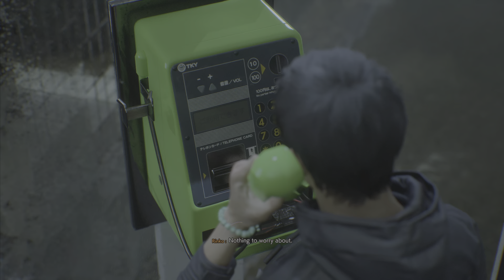Ghostwire Tokyo walkthrough part 5